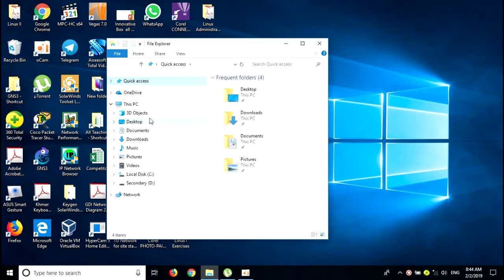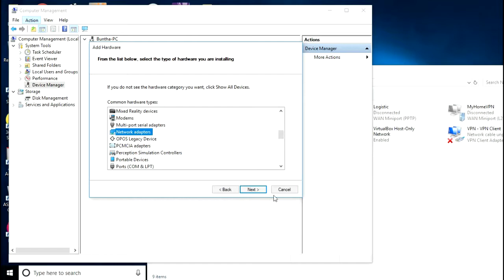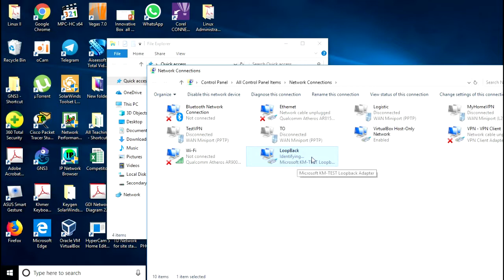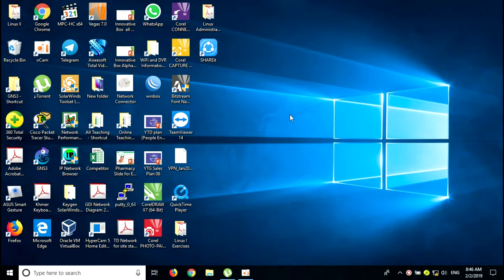Installing Microsoft Loopback Adapter on Windows 10